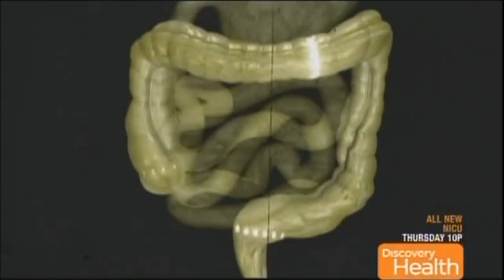Mystery Diagnosis (OWN) - Hermansky Pudlak Syndrome - Part 1 of 2 - "The Girl with No Bowel"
Part 1 of 2 of HPS Mystery Diagnosis (Uncut Version).  First broadcast on the Discovery Health Channel on August 16, 2010.  Now it is a part of OWN (Oprah Winfrey Network).

This Mystery Diagnosis episode is about Hermansky Pudlak Syndrome. Mystery Diagnosis is a wonderful program on the Discovery Health channel - new episodes are shown on Monday nights at 10PM EST, but you can catch many older episodes during the week at various times. and they sometimes pop up on Discovery and TLC.

What is HPS?
Hermansky-Pudlak Syndrome (HPS) is a genetic metabolic disorder which causes albinism, visual impairment, and a platelet dysfunction with prolonged bleeding.

Characteristics
HPS is described by five major characteristics which may include albinism, platelet dysfunction, inflammatory bowel disease, and pulmonary fibrosis.

Diagnosing HPS
The current diagnosis for HPS involves a simple non standard blood test.

Standard of Care
At the moment there is no one particular treatment for HPS.

You can get informtion about HPS at...

www dot hpsnetwork dot org

And Thank You to the Mystery Diagnosis crew for their hard work, and special thanks to those who dedicated their time and hours to make this show possible.  And Special Thanks to the Discovery Health Channel for this wonderful show.